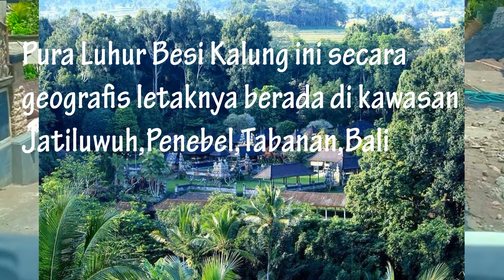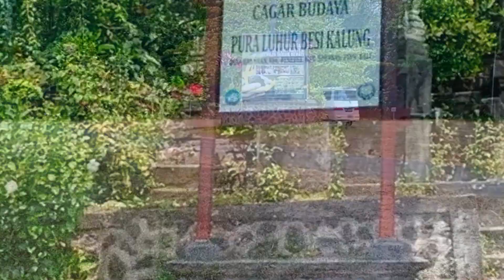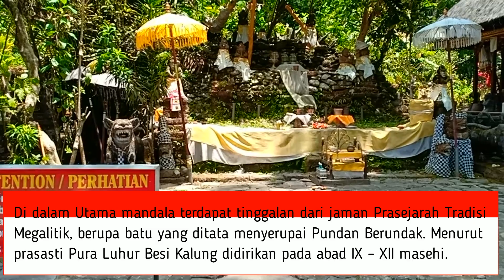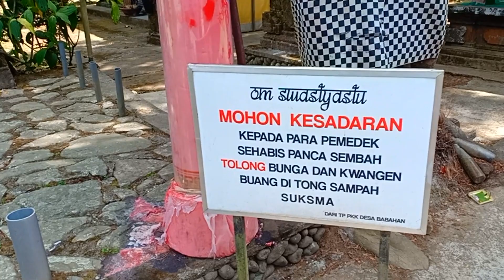Temple in Bali Pura Luhur Besi Kalung Tabanan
Pura Luhur Besikalung berlokasi di daerah pegunungan di lereng gunung bagian selatan Gunung Batukaru.Secara teritorial wilayah ini termasuk wilayah Jatiluwih. Tapi yang menjadi pengempon pura berada diwilayah Desa Adat Ulu, Desa Babahan, Kecamatan Penebel, Kabupaten Tabanan. Lokasi pura jika ditempuhdari Denpasar mencapai kurang lebih 50km menuju Gunung Batukaru sisi selatan. Meskipun tak banyaksumber yang dapat dijadikan sebagai sebuah pegangan mengenai sejarah berdirinya Pura ini, tapi adabeberapa informasi yang dapat digunakan sebagai alternatif tentang asal usul Pura.

Sumber pertama:Prasasti Babahan I yang bertahun caka 839 (917 M) yang tersimpan di Pura Puseh Jambelangu Desa AdatBolangan mencantumkan kalimat yang berbunyi ‘….. Cala Silunglung Kaklungan Pangulumbigyan….’. Dimana kata ini dapat diartikan,Bale suci (Cala Silunglung), kaklungan dan upacara pembersihan (Pangulumbigyan).
Dari kalimat itu sangat dimungkinkan bahwa nama Besi Kalung berasal dari kata ‘CalaSilunglun’ yang berubah penyebutannya menjadi ‘Sikalung’ kemudian kembali mengalami perubahan‘Besikalung’. Sedangkan sumber kedua berasal dari adanya peninggalan Lingga yang ada pada palinggihpokok (agung).

Dan menurut Jero Pemangku Ageng bila lingga itu dipukul maka akan mengeluarkan suaranyaring seperti besi. Bentuk lingga itu bulat panjang dan pada bagian atasnya dihiasai dengan lingkaranseperti kalung,yang melingkarinya. Kemudian dari lingga yang seperti berkalung tersebutlah akhirnya Puraini disebut dengan Pura Luhur Besikalung. Kenapa nama Pura ini didepannya berisi kata luhur karenaletaknya yang ada di atas perbukitan.

“Kata Besikalung juga dihubungkan dengan kata Pagerwesi yang berarti berpagar besi melingkar,”  ujar  JeroMangku Ageng Luhur Besikalung. Hari Raya Pagerwesi, jatuh setiap Budha Kliwon Sintabertepatan dengan Piodalan di Pura ini. Budha kliwon Pagerwesi menurut lontar Sunari gama sebagaipemujaan/ payogan Sang Hyang Pramesti Guru salah satu astek kemahakuasaan Ciwa sebagai Guru yangAgung yang dihormati oleh para Dewa dan semua makhluk hidup. Sedangkan Ida Bhatara malingga diPalinggih Pokok (Agung) menurut lontar Druwen Pura hal 185-186 disebutkan ‘Sang Hyang Ciwa sakti’dengan segala astek kemahakuasaan-Nya. Berdasarkan sumber yang disebutkan tadi dan sesuai denganpeninggalan bersejarah berupa benda kepurbakalaan dapat diperkirakan bahwa Pura Luhur besikalung telahberdiri sejak abad IX-XII M.

Dapat dilihat pula dari struktur bangunan palinggih yang berupa bebaturan yang dalam kepurbakalaandisebut tat batu berundak-undak. Yang menandakan bahwa pura ini merupakan peninggalan jaman megalitikum (jman batu besar). Karakteristik pemujaan pada jaman ini merupakan perpaduan pemujaan rohsuci leluhur atau mereka yang dihormati dengan konsepsi-konsepsi ke-Tuhan-an Hindu yang datangnya dariIndia melalui Jawa. Jaman ini juga disebut juga dengan jaman Apaniaga yaitu peralihan dari jaman Bali Agamenuju jaman pengaruh-pengaruh kebudayaan Jawa dengan tatanan upacara Hindu Klasik. BerdasarkanPrasasti Babahan I yang ditemukan di Pura Puseh Jambelangu mengisahkan perjalanan Raja Sri Ugracena keBali Utara dan sempat singgah pada pertapaan (pesraman) Rsi Pita Maha di Petung Bang Hyang Sidhi, beliaujuga disebut dengan Bhiku Dharmeswara. Raja Sri Ugracena memberikan titah dan kewenangan pada RsiPita Maha untuk menyelesaikan upacara keagamaan bagi mereka yang meninggal salah pati, angulah pati.
Hal inilah yang merupakan keistimewaan dan kekhususan Prasasti Babahan I yang dapat dikatakan sebagai satu-satunya Prasasti Bali yang memuat upacara Salah pati, Angulah Pati. Bang Hyang Sidhi yang disebut didalam prasasti Babahan I kini disebut Bangkyang Sidem terletak persis di sebelah timur Pura Luhur Besi kalung hanya dipisah kan oleh sungai (Yeh Ho). Di Pura subak Bangkyang Sidem sebagai situs kepurbakalaan terdapat 2 unit pura yang kecil diperkirakan sebagai tempat tinggal Sang Rsi dan yang satunya lagi terletak di bagian selatan agak di bawah diperkirakan sebagai tempat pemujaan harian beliau. Jika hipotesa ini benar maka ada kemungkinan Pura Luhur Besi kalung didirikan oleh Rsi Pita Maha pada masa pemerintahan Raja Ugracena yang bertahta atau memerintah pada caka 837 -864 atau sekitar 915-942 M. Mengingat prasasti Babahan I bertahun Caka 839 (917 M). Temple in Bali Pura  Luhur  Besi  Kalung Tabanan